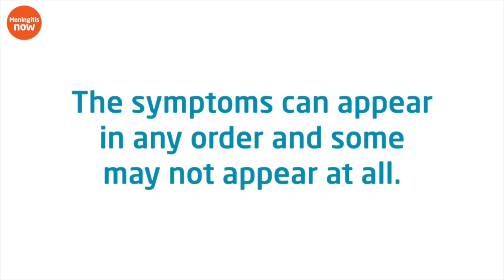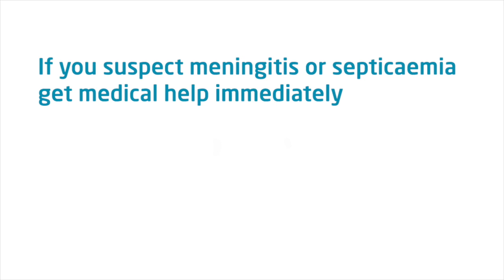Meningitis Signs and Symptoms Infographic (Visually Impaired Friendly) | Meningitis Now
Knowing the signs and symptoms of meningitis and septicaemia, remaining vigilant, trusting your instincts and getting medical help quickly can save lives.

Meningitis can often present initially like many common viruses, it's vital that you trust your instincts if you think something is seriously wrong and to get medical attention immediately.